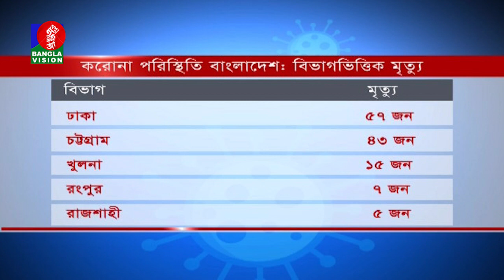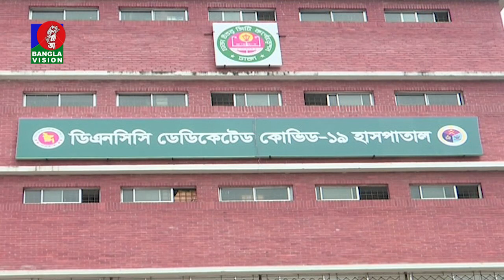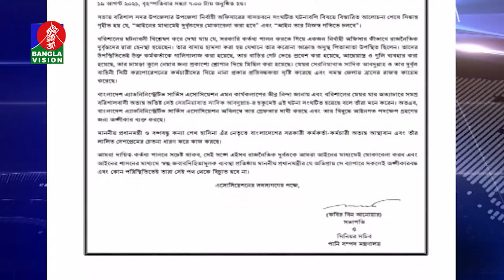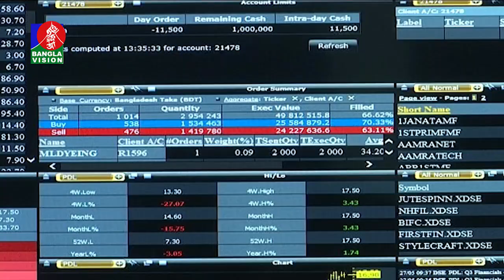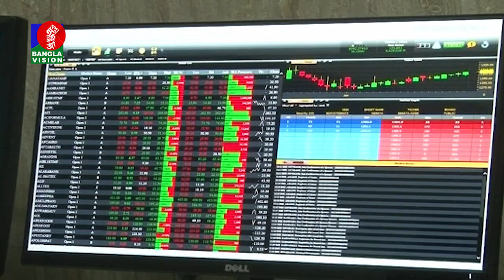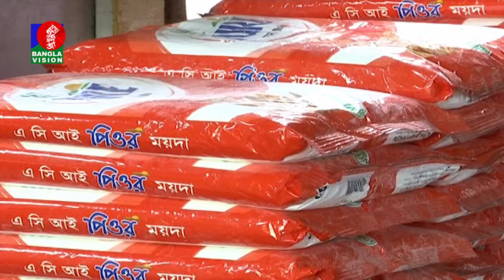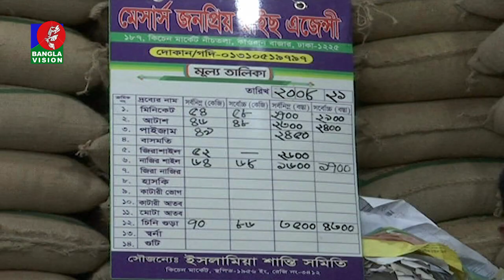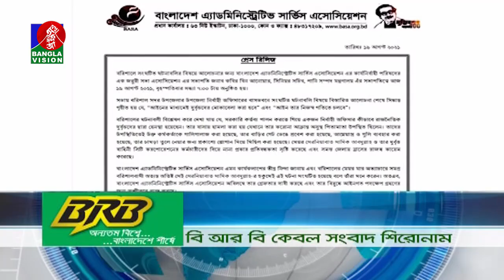সন্ধ্যা ৭:৩০ টার বাংলাভিশন সংবাদ | Bangla News | 20_ August _2021| 7:30 PM | Banglavision News